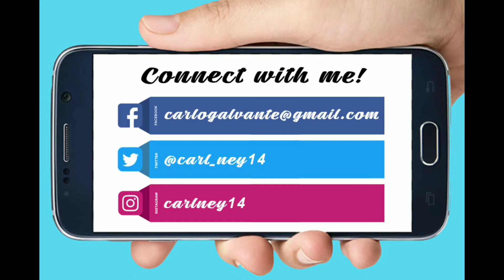Yema Candy | Pang Negosyo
Yummy Yema Candy Ingredients

2 can 380 gram condense milk
4 meduim size eggyolk
1/2 cup roasted peanut
3 tbsp butter

Plastic wrap

"YemaCandy"
"Yema"
"Candy"